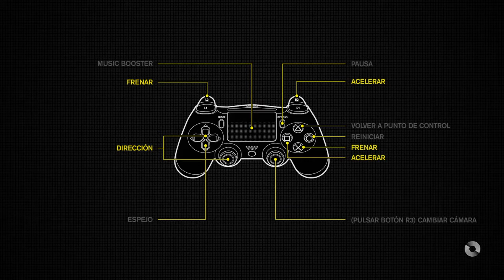Trackmania Turbo: el nuevo juego para mi canal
Trackmania® Turbo